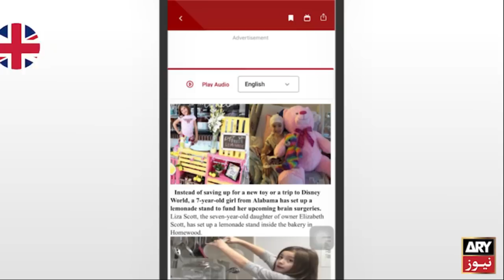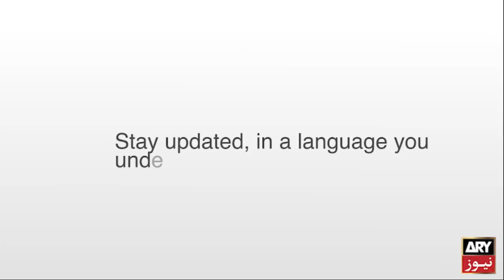Haseena Moin, the renowned playwright, passes away in Karachi